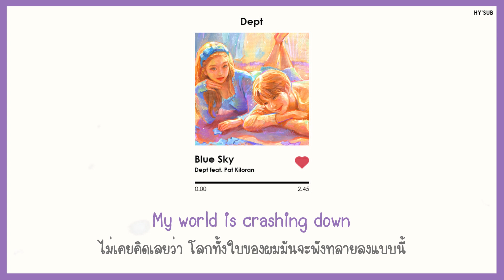[THAISUB] Dept (뎁트) Feat. Pat Kiloran - Blue Sky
💙 -- ความหมายขมปี๋เลยค่ะทุกคน ;-;

*คำแปลผิดยังไงขออภัยด้วยนะคะ สามารถติชมกันได้นะคะ เราพร้อมปรับปรุงค่ะ ยังไงก็ขอให้ชอบนะคะ*
Artist : Dept (뎁트) Feat. Pat Kiloran
Song : Blue Sky
Album : Pieces of Mind
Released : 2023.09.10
Side Track
02 : Blue Sky - Playing
Tag ; blue sky thaisub , dept blue sky thaisub , blue sky dept thaisub , blue sky dept lyrics , dept blue sky lyrics , blue sky lyrics , dept lyrics
Lyrics

Blue skies turn to rain
There’s nothing I can do
While tears wash out the pain
It’s time to face the truth
This is not what I want
But this is what I’ve got to go through
When I said I’d share my heart with you

Picking up all of the pieces
Of a broken heart
You didn’t even give me a reason
I don’t know how to start
All over again with somebody new
I just wanna start all over with you

When everything’s falling apart
Feeling so low
And so torn in two
I didn’t know that love
Could be this hard

Still can’t believe that you would do this
My world is crashing down
Don’t know who you think you’re fooling
You think you’ll be happy now?
To do this again with somebody new
I just wanna try again all over with you